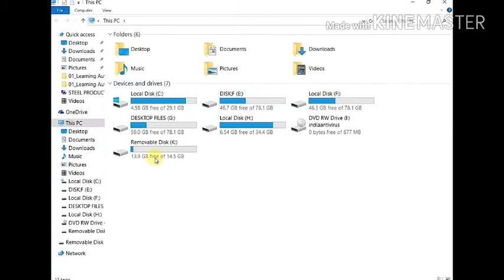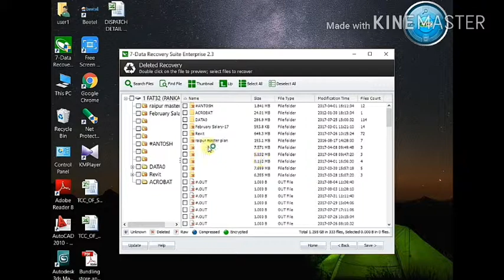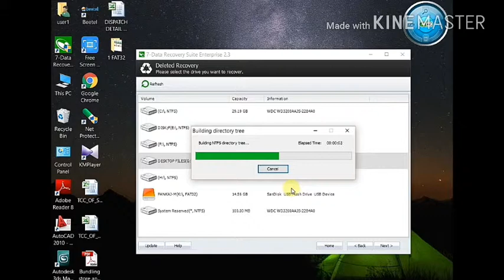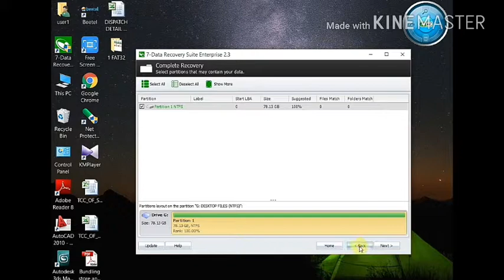How to Recover Deleted Files from your Computer, Pen drive & Memory Cards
Dear Friends,

Don't take tension if you lost your files, such as photo, music, video and documents. You will recover your data an easy way.
watch the tutorial How to recover your files.